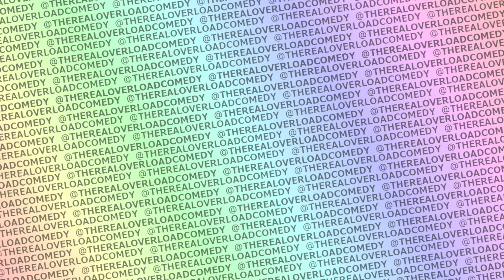The Real Overload Comedy TikTok Compilations - Part 47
Here we go! So you are now on YouTube, thank you for checking out my channel! This series of videos is a compilation of all my old and new viral TikTok videos which you have loved and favored. I have compiled a complete series of it and this series will continue to grow with you!

Upload Schedule Every Week (London Time - GMT):
🎬 Tuesday @4pm - Tiktok Compilation
🎬 Thursday @4pm - Twitch Gameplay with my followers
🎬 Everyday 2x shorts @12pm and @2pm